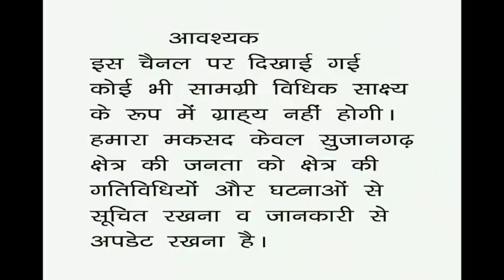सुजानगढ़-एक ही वार्ड में आठ टीमों ने क्या किया? 02-01-21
सुजानगढ़-एक ही वार्ड में आठ टीमों ने क्या किया? देखिये सुजानगढ़ सूचना पर